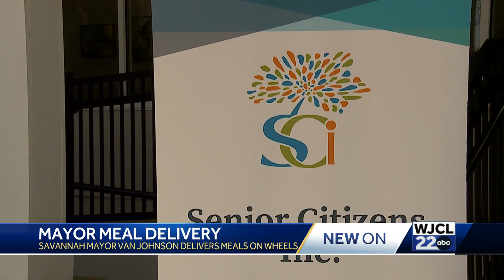Savannah Mayor Van Johnson delivers Meals on Wheels